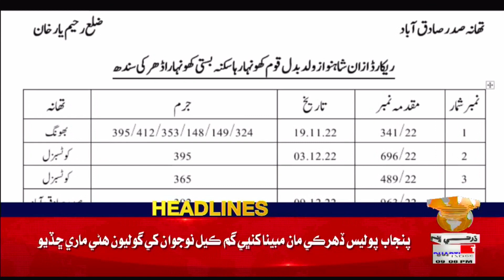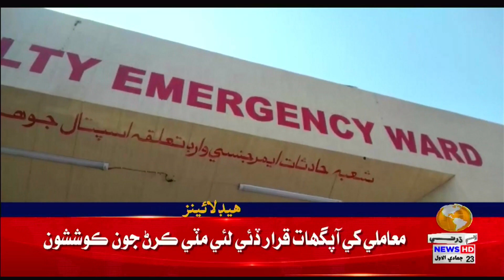09 PM Headlines || Dharti TV News || 17 December 2022